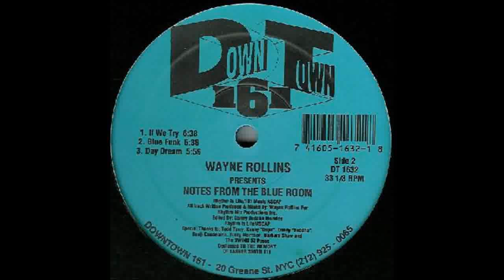(1995) Wayne Rollins - If We Try [Original Mix]